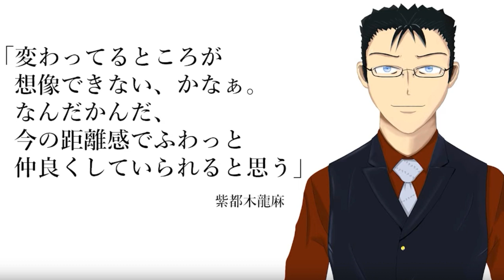【Drachekatze】いいコンビ選手権を振り返る【Talk Show】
先週18日にひま食堂さん主催で開催された企画
メンズVtuberコンビ大集合！
への参加、準備、当日の様子などを、相方の影光猫目君と振り返ります

ようこそ皆様、いらっしゃいませ。
スラム酒場系Vtuberの、紫都木龍麻と書きまして、
しづきりょうまでございます。